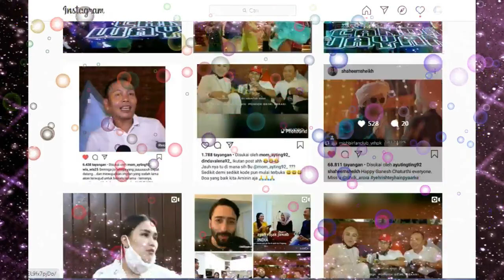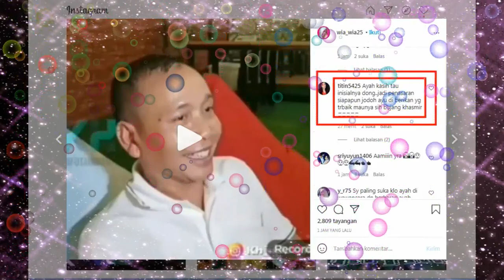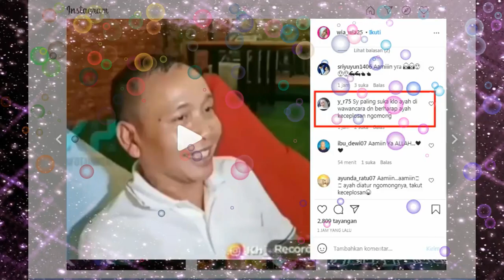ANJAY KEPO BADAYY,,,DENGAN '''PERKATAAN AYAH ROJAK'' MENGENAI PENDAMPING AYU TINGTING